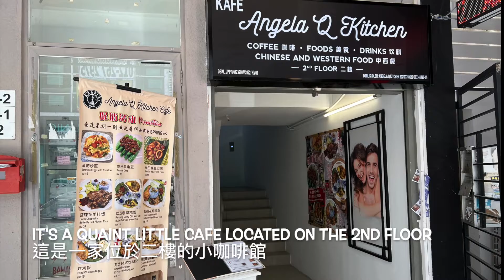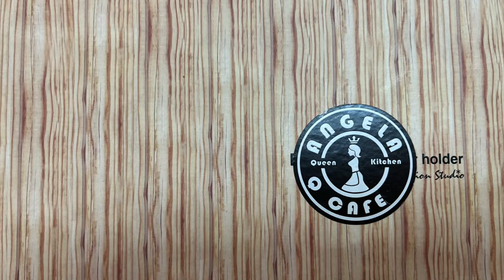Angela Q Kitchen (Sri Petaling)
Sri Petaling is a bustling township with lots of delicious eateries, commercial businesses and residentials. Whethere day or night, you will can always find something that suits your palate.

This afternoon, we are trying out a hidden cafe that serves very home cooked flare of food, that ranges from western to eastern dishes.

Address: 12, Floor, 2, Jln Radin Bagus 7, Bandar Baru Sri Petaling, 57000 Kuala Lumpur, Federal Territory of Kuala Lumpur